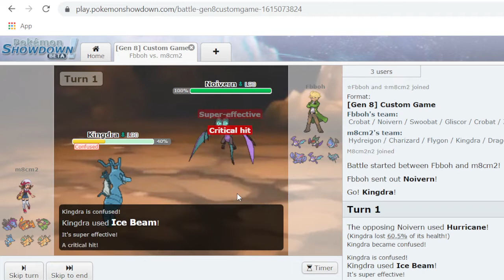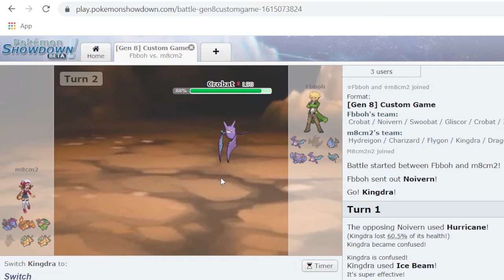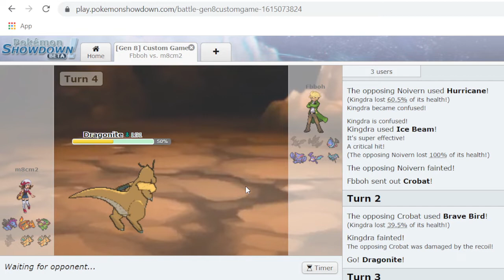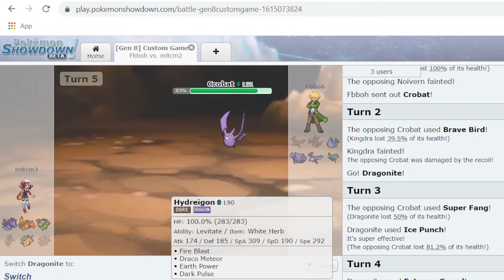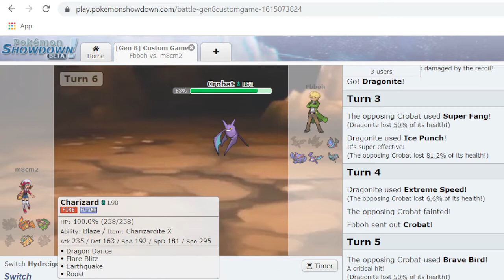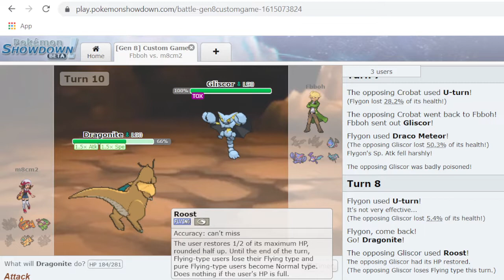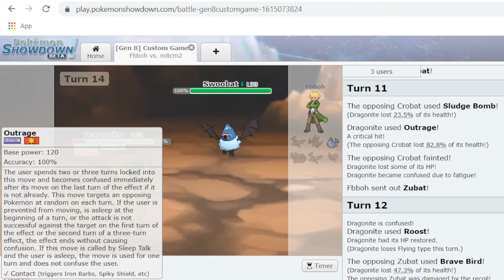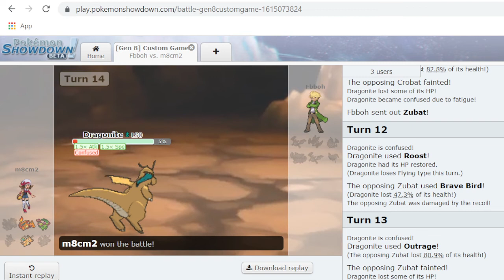pokemon pwt: lance vs zubatman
Ep 1 inizia il torneo
battaglia inaugurale
lance vs zubatman e la seconda sfida del pwt ultimo video in cui non si vede come dico io la visuale